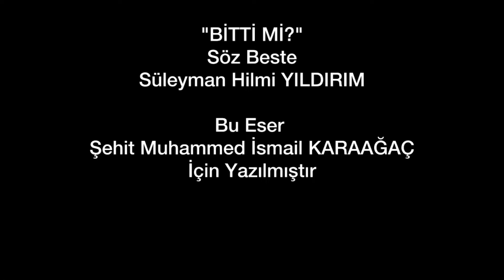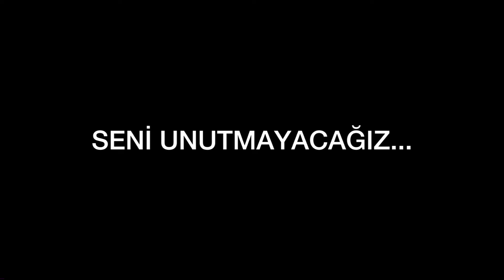Bir Düğün Daha Mahşere Kaldı!-Şehit Muhammed İsmail Karaağaç